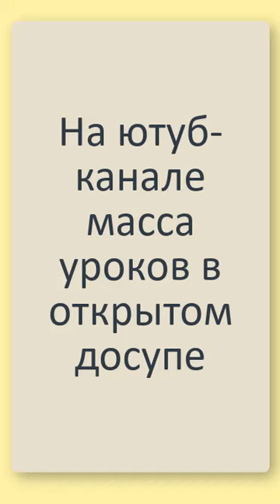Сразу учиться вязать сложные вещи или начинать с легкого?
Мы предлагаем:
- Обучение с нуля новичков он-лайн на любых вязальных машинах: